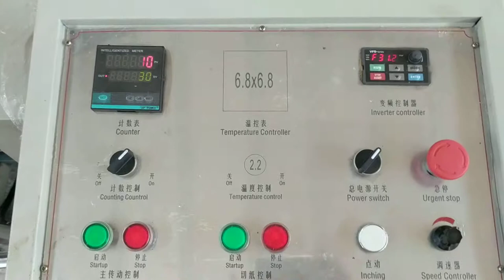4 lines folding napkin tissue paper making machine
4 lines folding napkin tissue paper making machine, automatic serviette tissue folding machine with good price
Contact person: Darren Pan
M.B:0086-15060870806 (Viber Wechat and WhatsApp)
Skype:peilun87